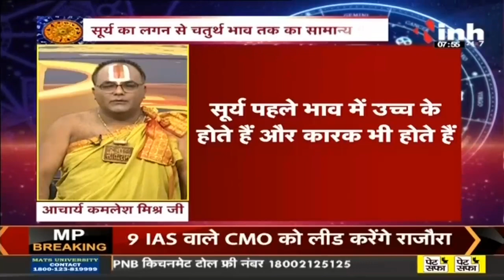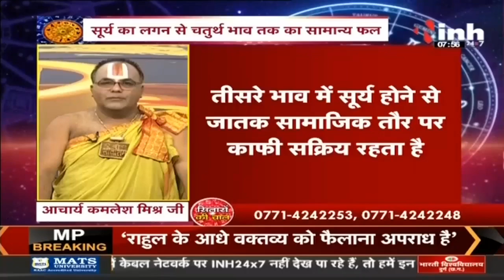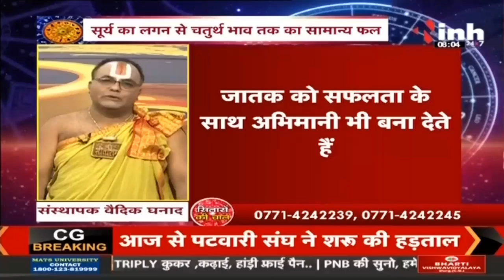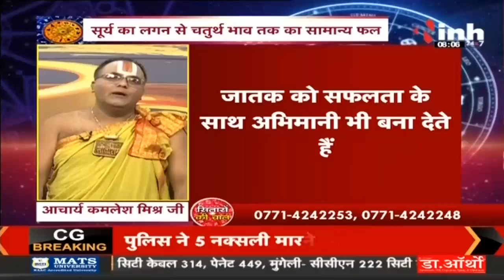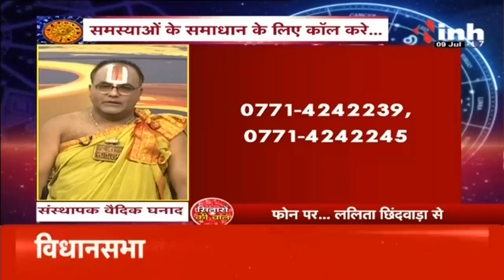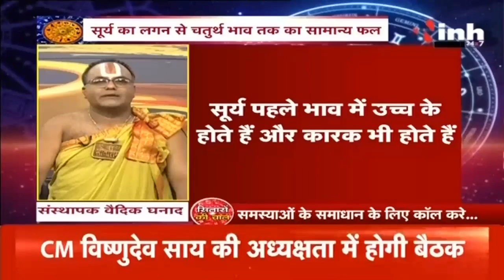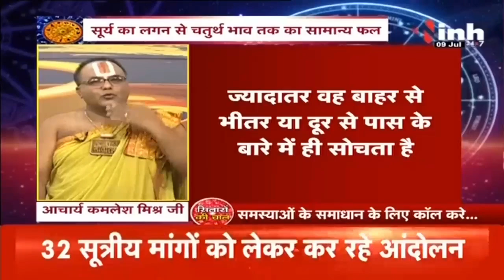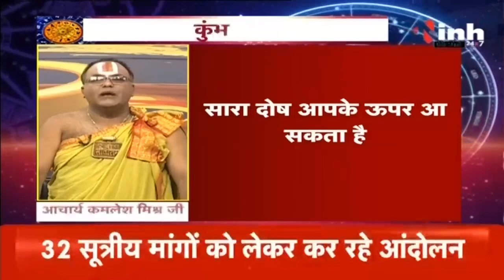सूर्य का लग्न से चतुर्थ भाव तक का सामान्य फल, जानिए Acharya Kamlesh Mishra जी से | Sitaron Ki Chaal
Incoming Search Terms: